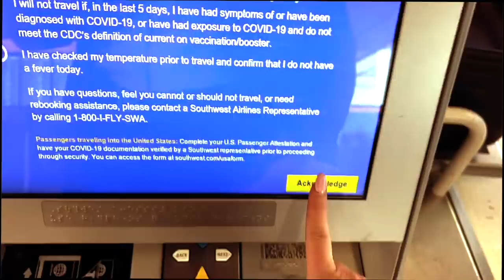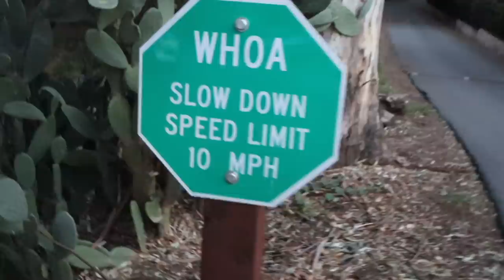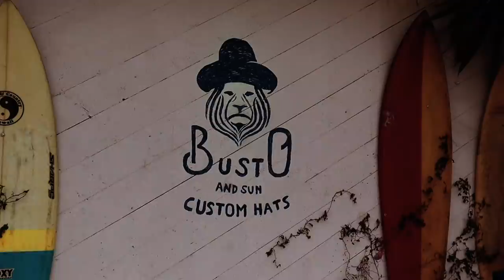Our Very Chaotic Family Trip… Why I Haven’t Been Posting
HAPPY MARCH MY BEAUTIFUL PEOPLEEE I hope this month brings you love light and a lot of fun xoxo

& HIS PODCAST!

If you're reading this comment "your grandma was my uber driver"